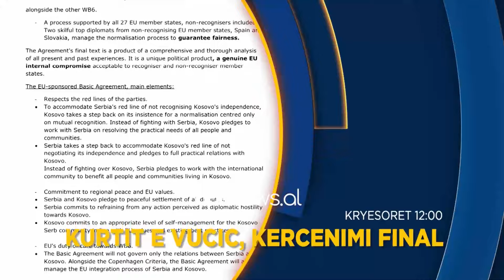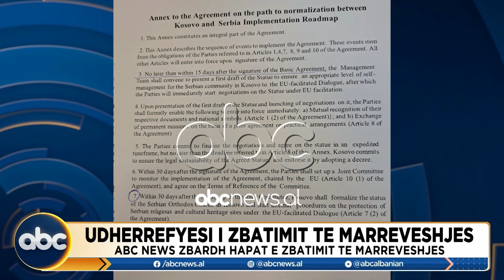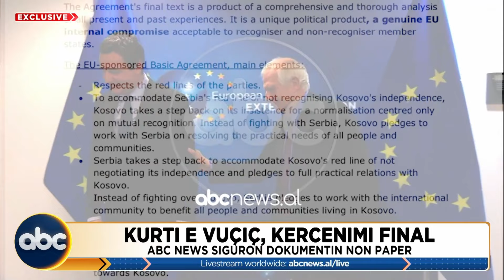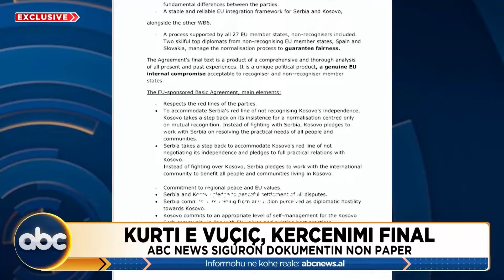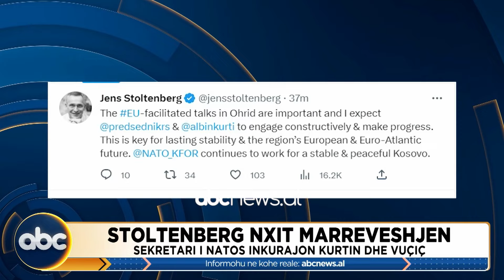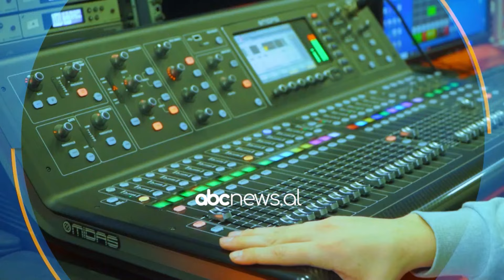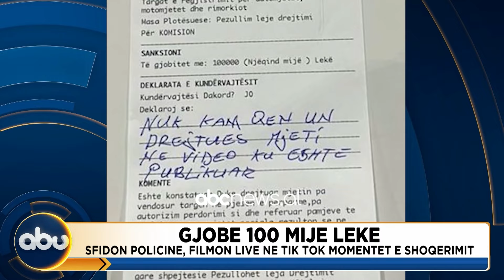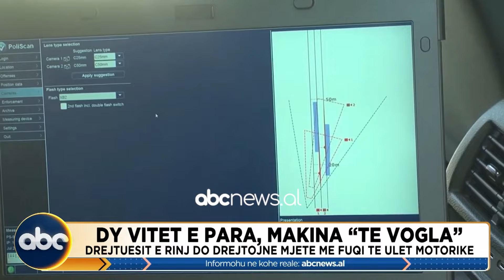Edicioni i mesdites, ora 12:00, 18 mars 2023 | ABC News Albania